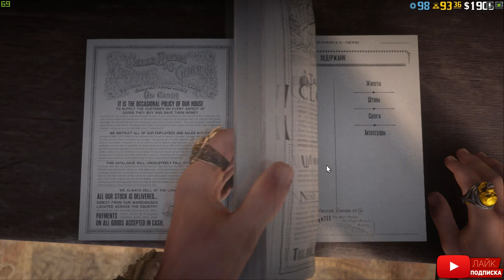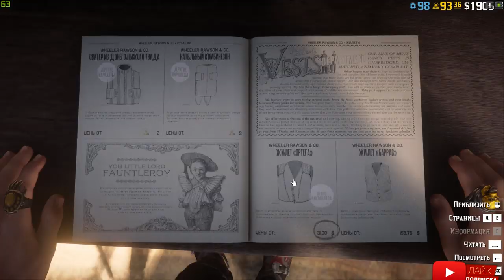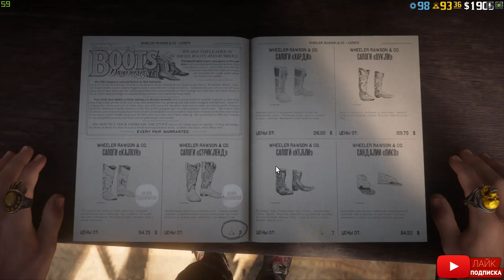31.03 Новости | Что нашли в файлах игры Red Dead Online | Обновление будет в РДР2 онлайн?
31.03 Новости | Что нашли в файлах игры Red Dead Online | Обновление будет в РДР2 онлайн?